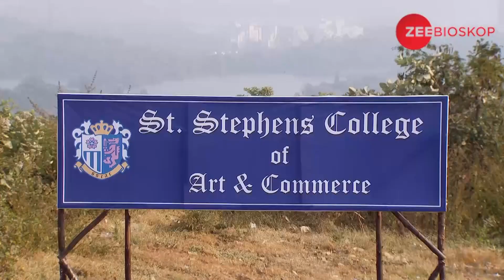Qubool Hai | Episode - 159 | Part - 3 | Zee Bioskop